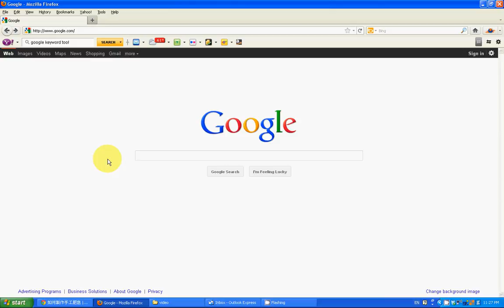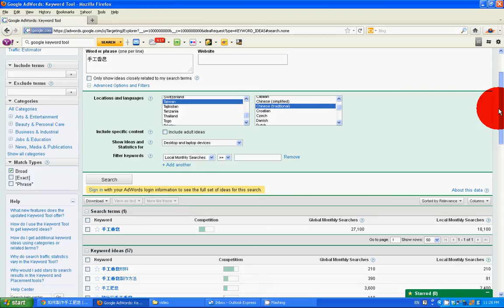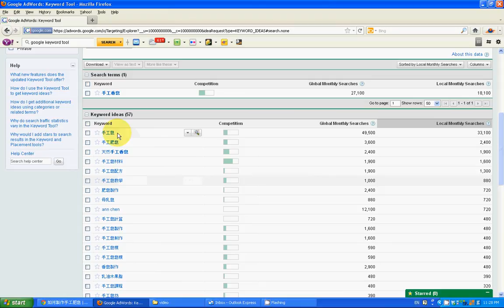如何利用Google Keyword Tool 選擇適當的關鍵字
如何利用Google Keyword Tool 選擇出適當的搜尋引擎排名關鍵字